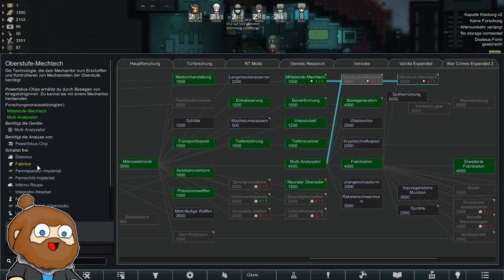Das nennst du einen Ausbruch? | Let’s Play Rimworld [🌏 17 ]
Let's Play von KamiKarl
Rimworld German Gameplay
Kommt auf unseren Discord Server:
Holt euch eure Games auf Instant Gaming:
Rimworld ist ein von den Ludeon Studios um Tynan Sylvester entwickeltes Computerspiel für Linux, Mac OS X und Microsoft Windows. Es verbindet Elemente eines Aufbauspiels mit einer Managementsimulation.
Warum liest du das alles?
Futter für den Algorithmus:
Rimworld Deutsch - Let's Play Rimworld Full Game Deutsch - German/Deutsch Walkthrough Gameplay
Let's Play - Rimworld Deutsch Gameplay with Commentary (German/Deutsch)